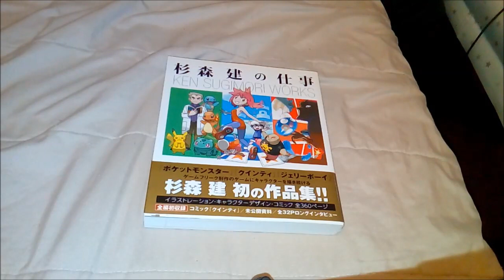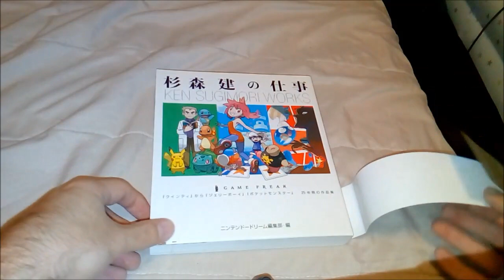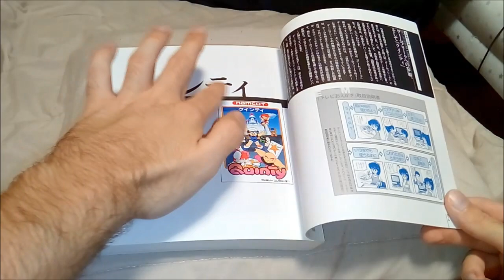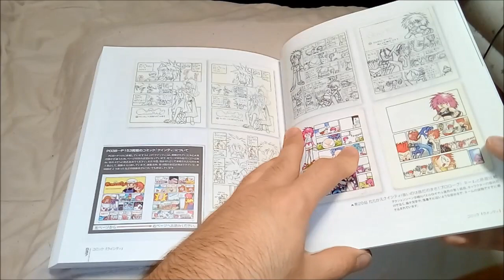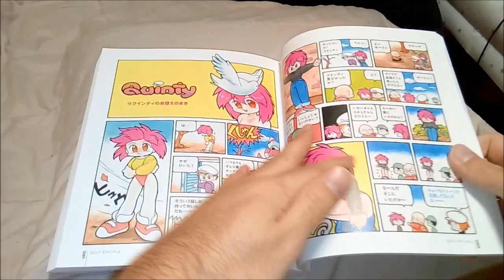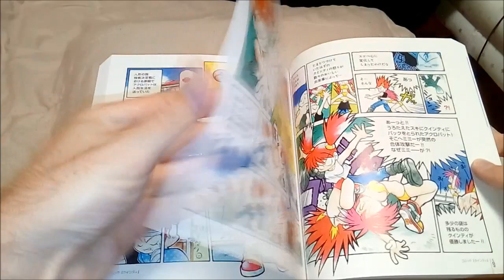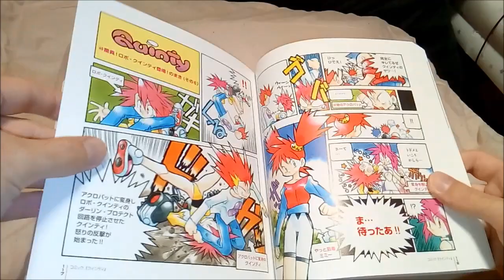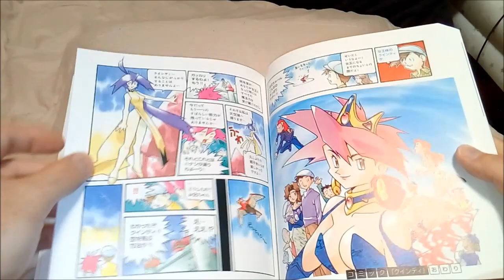Ken Sugimori Works Teil 1 - Quinty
Heute werfen wir mal einen Blick auf das schon vor längerem in Japan erschienene Buch "Ken Sugimori Works". Ken Sugimori ist vor allem für seine "Pokémon"-Zeichnungen bekannt, die er für die Videogames angefertigt hat. Doch im ersten von zwei Parts gehts es nur um "Quinty".